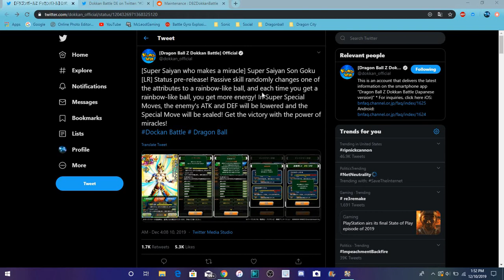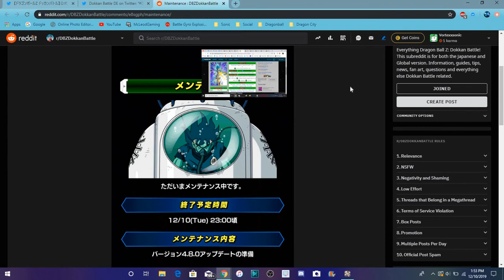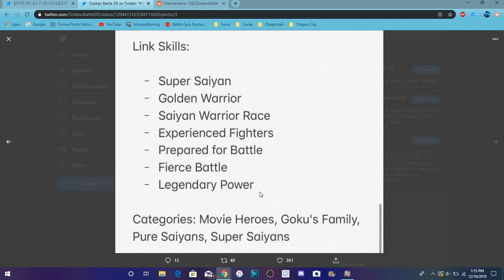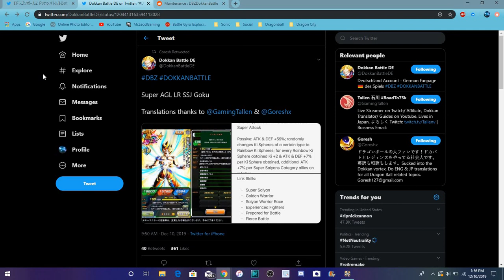THE NEW AGL LR SPIRIT BOMB ABSORBED GOKU IS HERE All Info DBZ Dokkan Battle